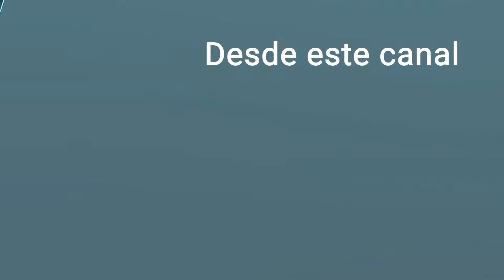Robot Mopa y Fregona_ Braava de IROBOT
Primer video de esta serie dedicado a los Robots